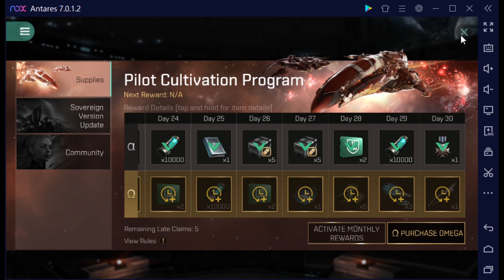Eve Echoes Newbie guide to Daily Prizes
What to you need to know about daily prizes.
4K Quality

In this video we’ll walk you through:

Our channel is about Guides. We cover lots of cool stuff such as Missions, Fitts and making ISK early ingame.